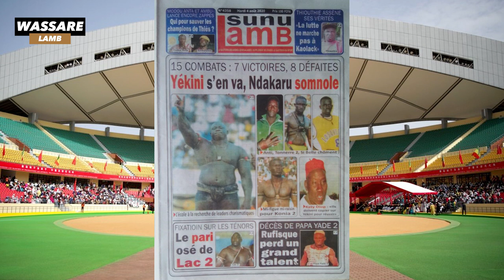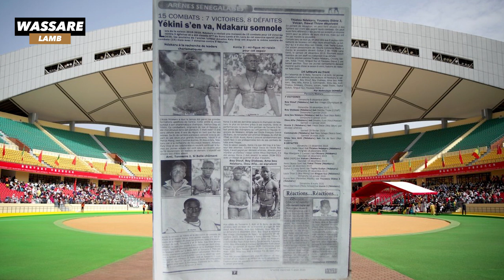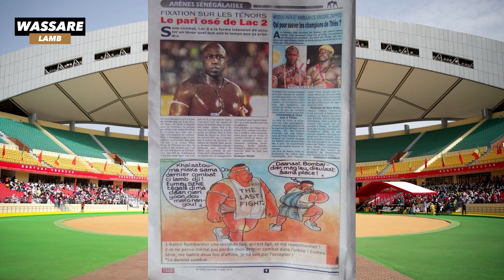Yekini s'en va, l’écurie Ndakaru somnole; 15 combats: 7 victoires, 8 défaites | Revue du 05-08-2020